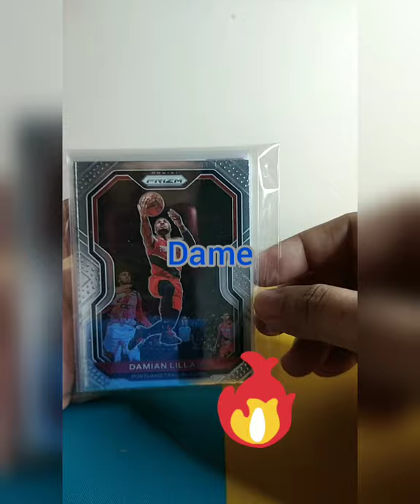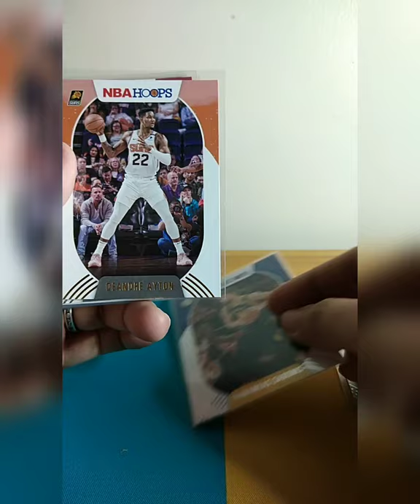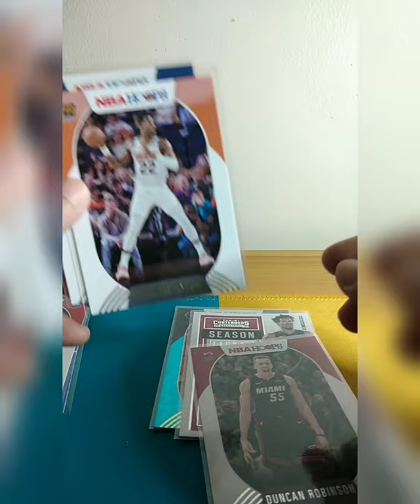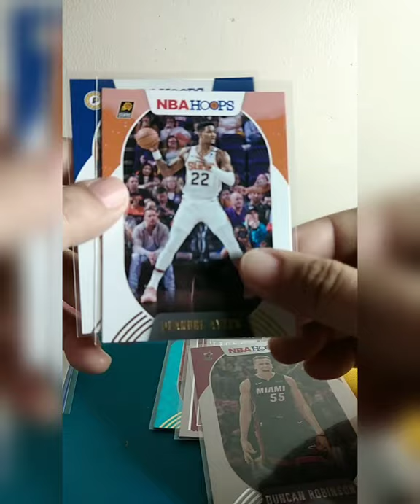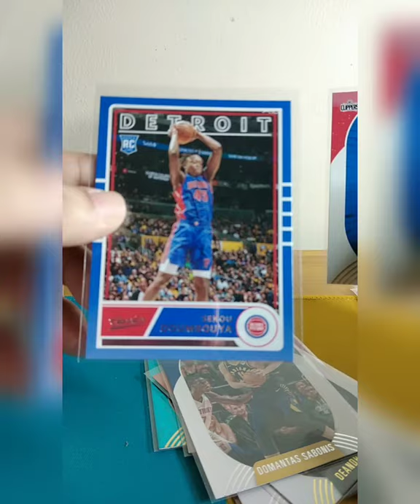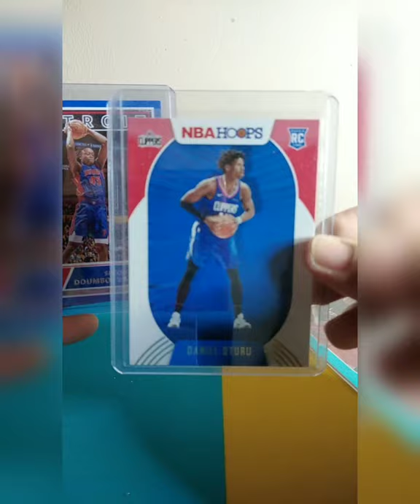NBA Repack: Budol Hits sa Shopee dahil kay Dame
Happy Hunting mga Lods!